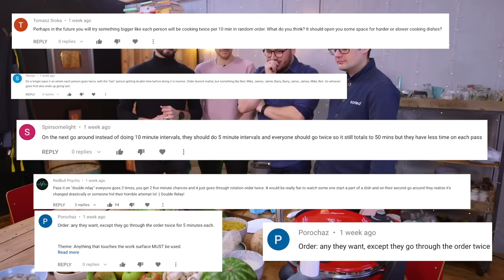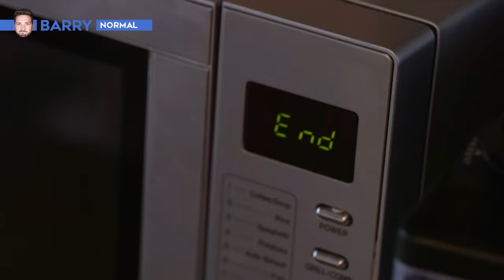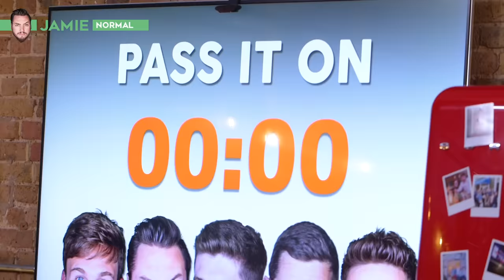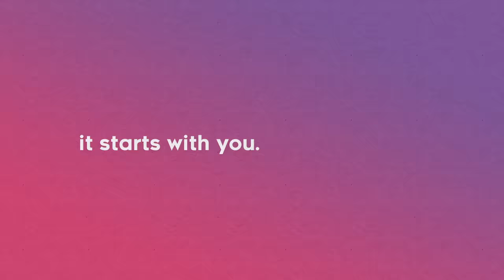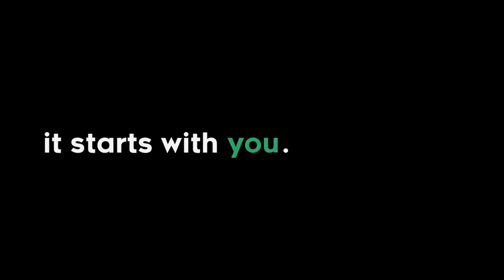KITCHEN GADGETS Recipe Relay Challenge | Pass It On S2 E4 | Sorted Food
Here’s a Pass It On recipe relay challenge packed full of genius. There’s a new set of rules per contestant’s 10 minute turn… they have to make use of ONE kitchen gadget from the 2019 Sorted reviewed collection. Buckle up for a ride and a half….

AND don’t forget to check in here for the hilarious reaction video. The guys watch it back to see what each person got up to on their terrible turn.